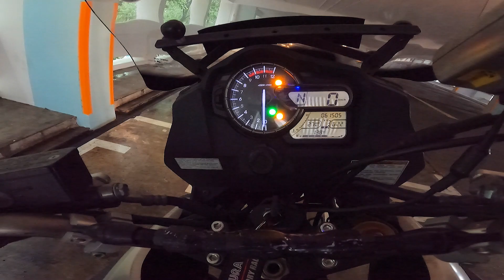LOUD LEOVINCE NERO SLIPON MUFFLER FOR SUZUKI 2014 VSTROM DL1000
Our 2014 Suzuki V-Strom DL1000

Always have a place in my heart for a Suzy. My first 3 bikes were all Suzies. The RGV powered Aprilia RS250 which was a Suzuki souped up Italian style. Next was the year 99 GSXR 750 SRAD and then the 1st gen SV650S. Thus when the chance came to grab this well equipped V-Strom for a reasonable price, I just could not resist. Will I be disappointed or will this bike give me endless joy just like the other 3 suzies 2 decades ago? Time will tell, I have learned from experiences with other bikes you just cant form a non biased opinion just in a few days of riding. A minimum of at least a couple of weeks is required.

The bike was bought and sent immediately to the workshop, Tachyon Motors for a full change of fluids and oils. Hepco and Becker Side Explorer aluminium cases and Givi Skid plates were ordered too. Awaiting...